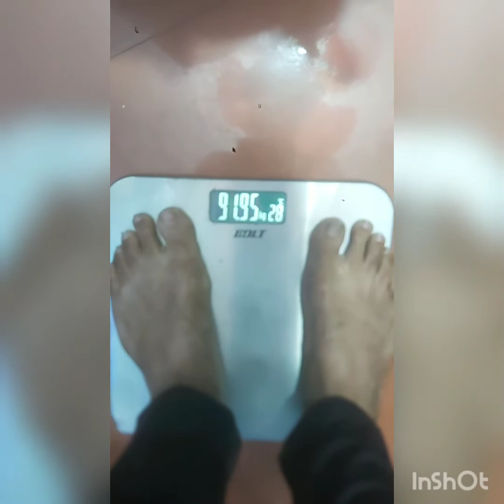Vlog 2 :How to reduce weight in LG style reduced 32 kg in 3 months